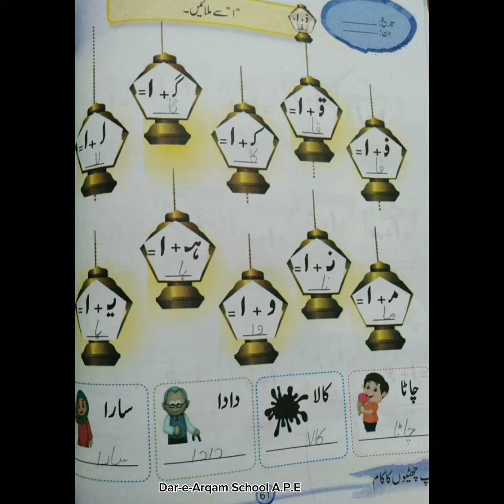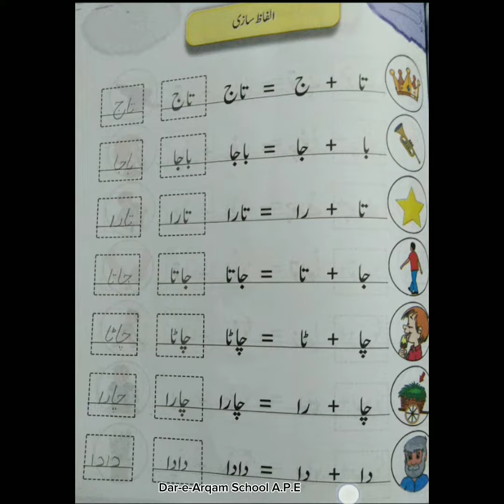Summer Vacation Task | Class Prep| اردو |Dar-e-Arqam school |A.P.E